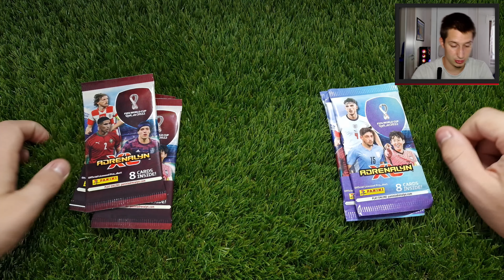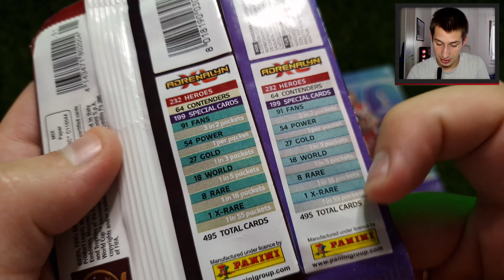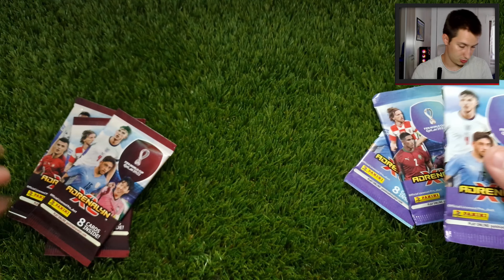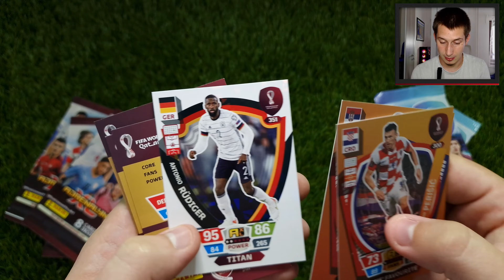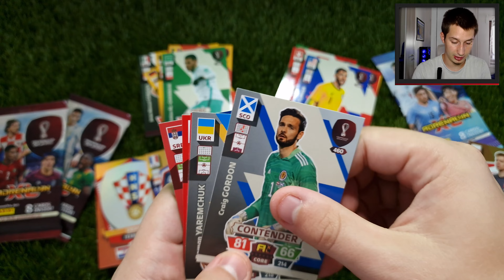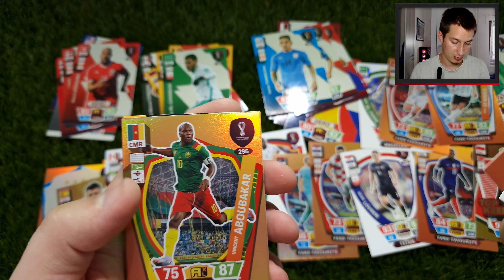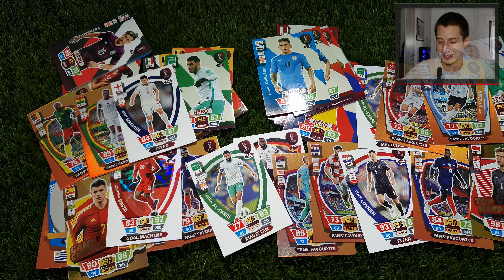Panini Adrenalyn XL FIFA World Cup Qatar 2022 Német VS Magyar Csomagok | Bontás